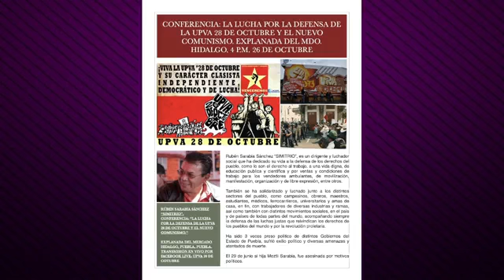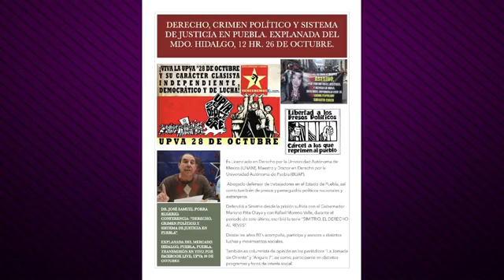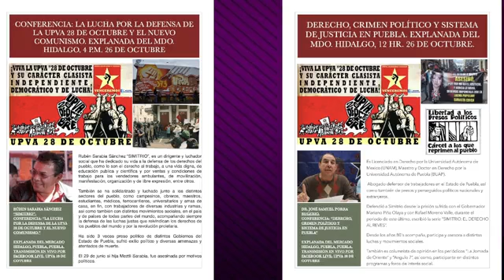26oct Voz Ciudadana, platica con Carlos Macias Palma; Rita Amador y Tonatiuh Sarabia UPVA28deOctubre